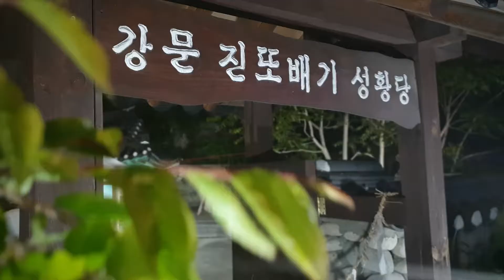강릉시 강문 진또배기 성황당 풍어와 안녕기원 제사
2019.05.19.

강릉시 강문(경포) 씨드림다이브리조트
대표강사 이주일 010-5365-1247